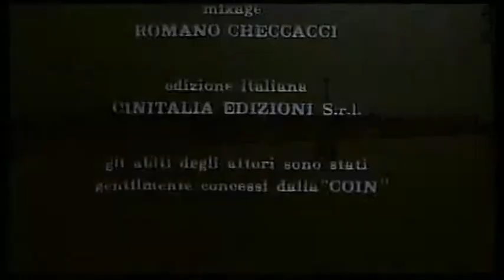Nero Veneziano -Rena Niehaus Renato Cestiè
il film non è male ,ma le scene crude umanamente le avrei evitate .perchè il mondo purtroppo è popolato da cervelli affumicati senza coscienza